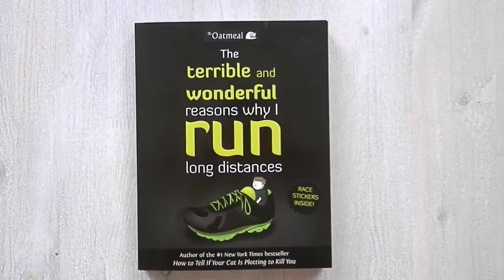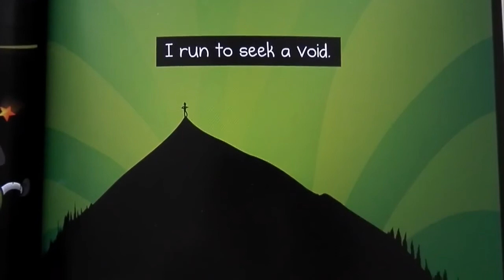To seek the void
In which I reveal some of the things that inspired this channel.

The Oatmeal - The terrible and wonderful reasons why I run long distances